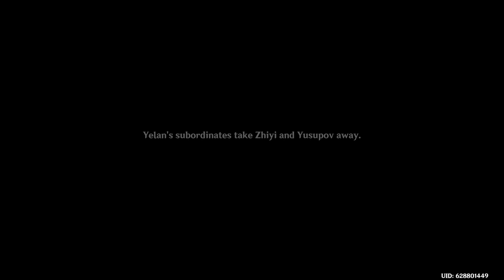Genshin Impact - Calculated Gambit part 3